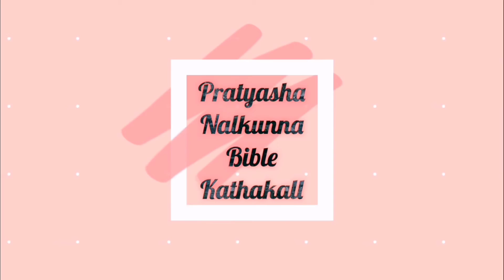പ്രത്യാശ നൽകുന്ന ബൈബിൾ കഥകൾ - 21- Dr. Johnson Cherian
Pratyasha Nalkunna Bible Kathakall
Broadcast on Harvest TV Kerala and Gospel TV Trivandrum on 19/09/2021
faith, Jesus, god, bible, truth, holy spirit, love, hope, Christ, Christian